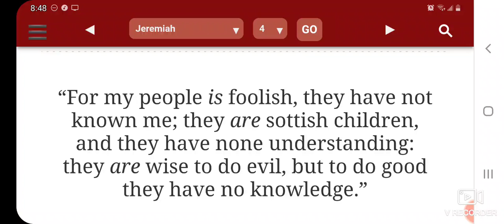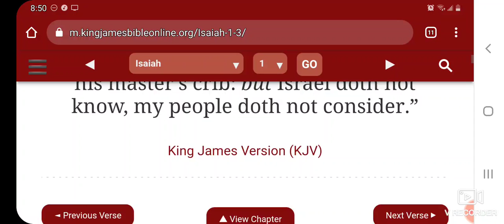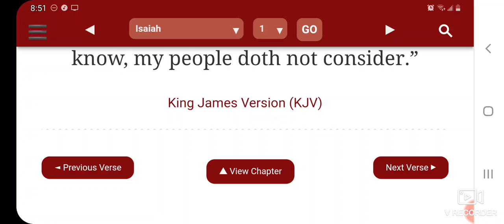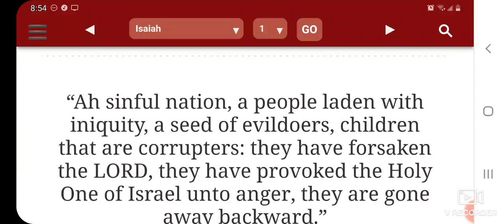2/3rds Of Israelites Are Sottish People !